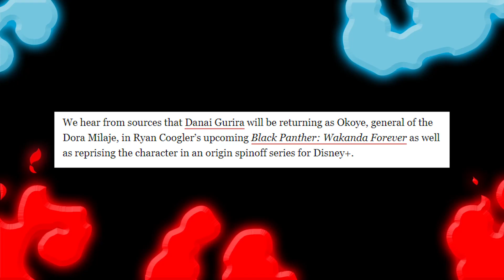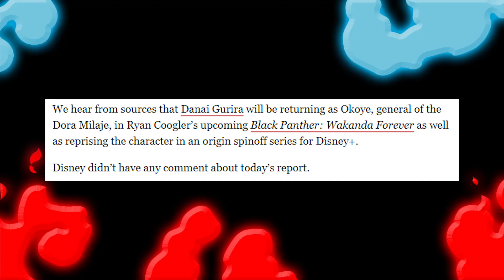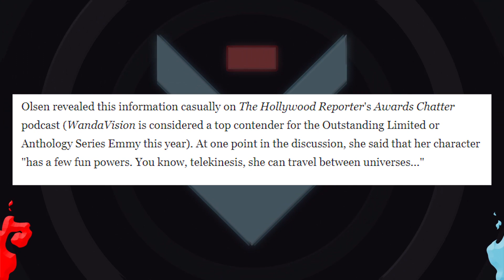ELA FALOU DEMAIS! NOVA SÉRIE MARVEL DISNEY PLUS, PANTERA NEGRA e DOUTOR ESTRANHO 2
A participação da Feiticeira Escarlate no futuro do UCM após Doutor Estranho no Multiverso da Loucura pode ser interessante. Assim como o Novo Pantera Negra. Será que ele está na nossa frente?

Saiu o primeiro trailer de Venom 2 Tempo de Carnificina! Nessa análise completa temos as referências ao Homem Aranha do Tobey Maguire, e até a mutantes?! Saiu o trailer de Venom 2 legendado e o trailer dublado.

Eddie Brock e Venom estão de volta. E dessa vez, eles vão ficar frente a frente com o implacável simbionte Carnificina. A Sony Pictures divulga o primeiro trailer de “Venom – Tempo de Carnificina”, dirigido por Andy Serkis e estrelado por Tom Hardy e Woody Harrelson.

“Venom – Tempo de Carnificina” tem previsão de chegar aos cinemas brasileiros em 16 de setembro, uma semana antes da estreia nos Estados Unidos.

Sinopse:

Tom Hardy retorna às telonas como o protetor letal Venom, um dos maiores e mais complexos personagens do universo MARVEL. Dirigido por Andy Serkis, o filme também traz no elenco Michelle Williams, Naomie Harris e Woody Harrelson no papel do vilão Cletus Kassady / Carnificina.

O Aranhaverso é um dos eventos mais esperados para o Homem-Aranha nos

•  Edição: @pan.a.souza
•  Arte Usada na Capa: